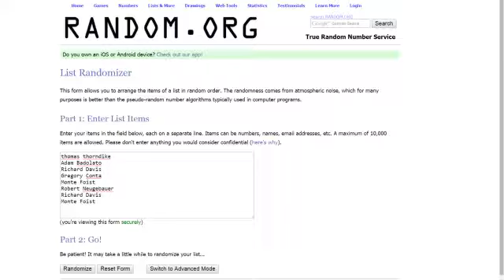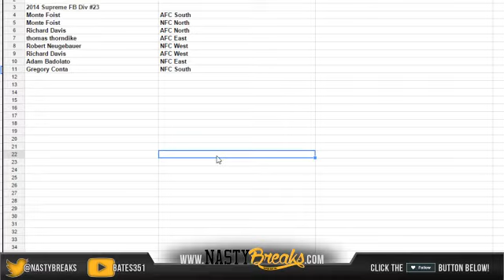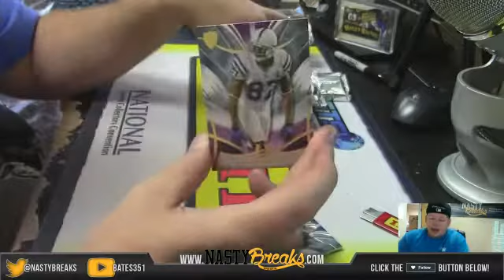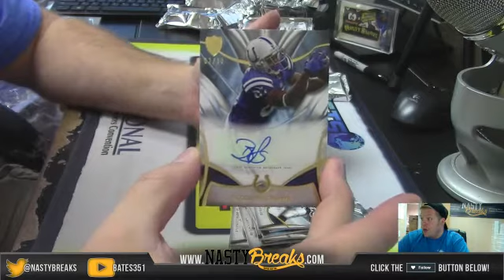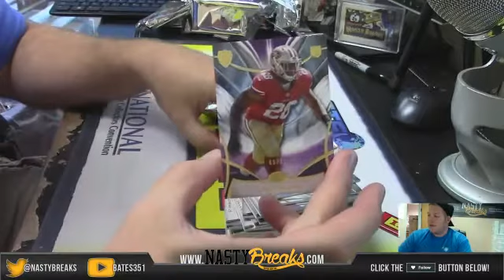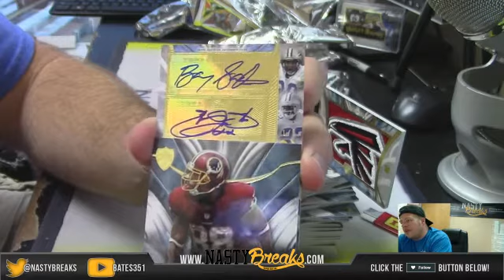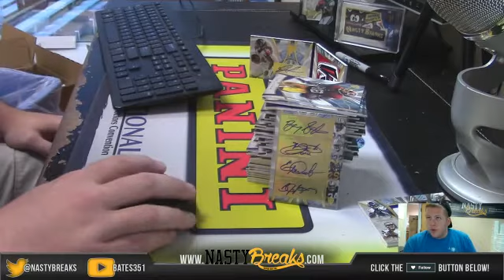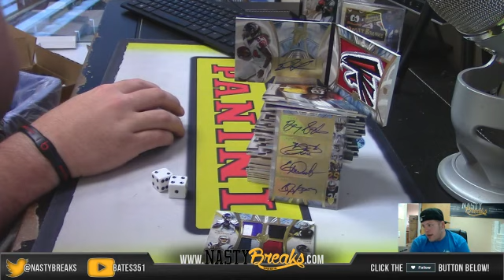2014 Topps Supreme Football Full Case Random Divisions #23